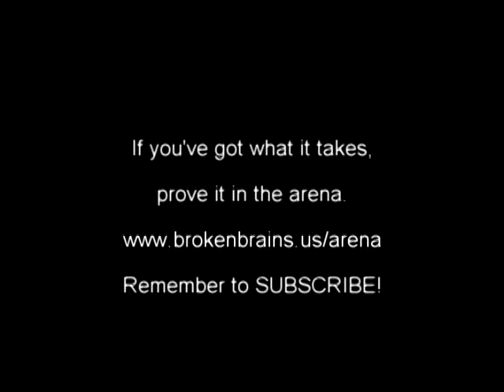FATOC round 1 transfers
Not too bad in my opinion considering I haven't touched a bali with my left hand until this week. Crossing my fingers for top 10 :D

music is Papercut - Linkin Park